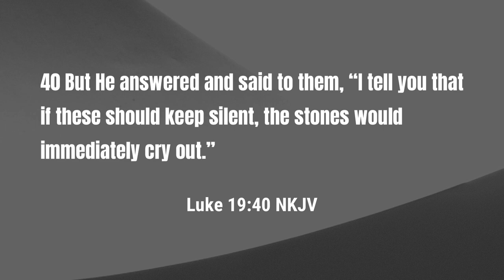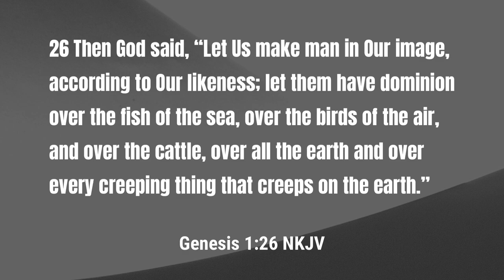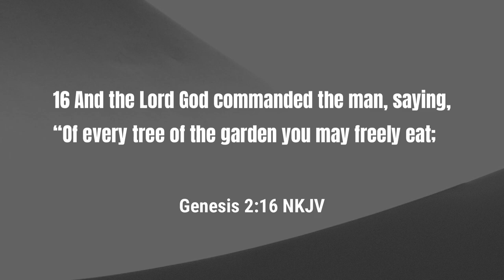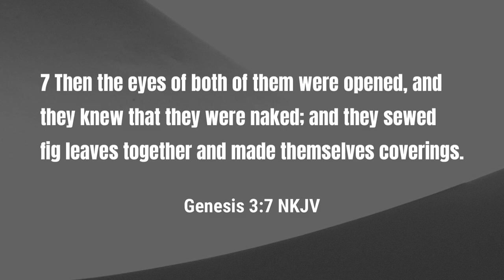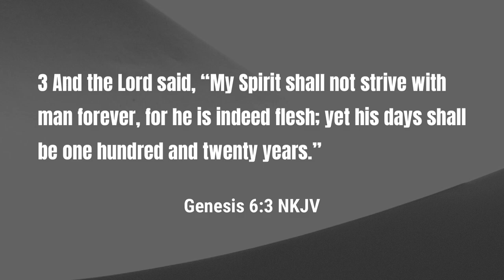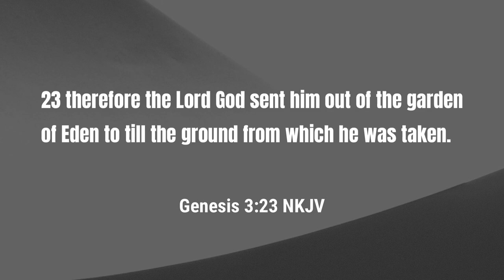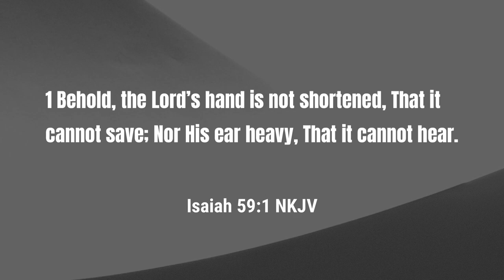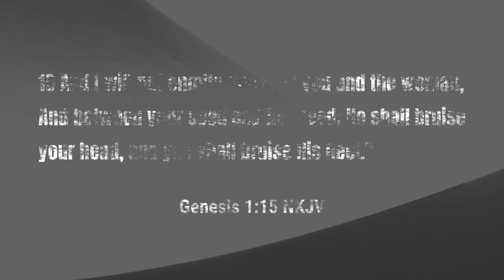Bible Study - Why Did God Create Us? What is God's Plan?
Have you ever wondered, what is God's plan?

People often take guesses about God's plan but why guess?  The Lord has not hidden His plans from us.  In this week's study, we pour over scripture to see why God created mankind.  When we understand God's purpose for creating mankind, we can better understand His will.

If you desire to know God's plan, join Pastor McCrary for this week's study.  This is the first study in the series "Journey to the Cross".

Topics covered in this week's study includes:

0:00 - Journey to the Cross
2:15 - Misunderstanding God's Intent
9:29 - Why God Created Mankind
18:28 - Pivotal Moment- First Sin
26:08 - A Fall From Grace
36:15 - Fellowship Lost
45:16 - In Need of Atonement

Podcast locations
Amazon music